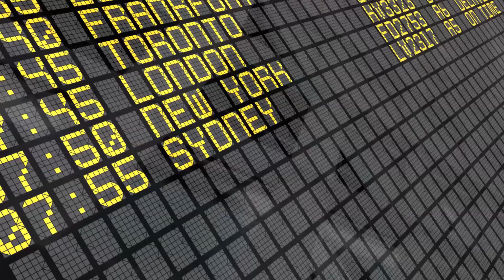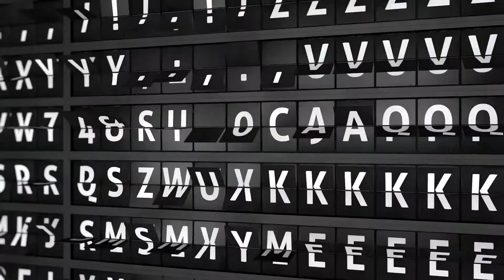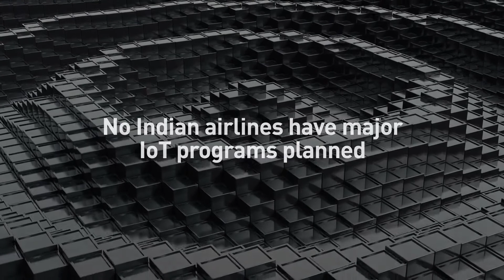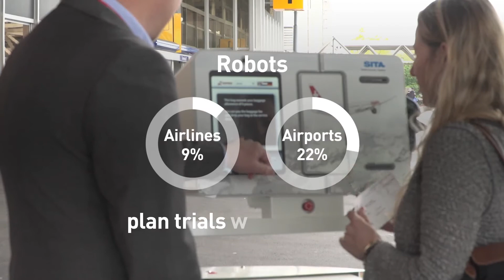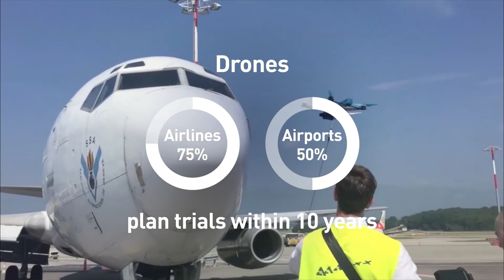Indian Air Transport IT Trends Benchmark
How is the Indian air transport industry using technology to respond to the twin challenges of the world’s fastest growing aviation sector and limited infrastructure already operating above its design limits?

This 360 degree video looks at the key areas of IT investment being made by airlines and airports and whether these align to the expectations of passengers in India.